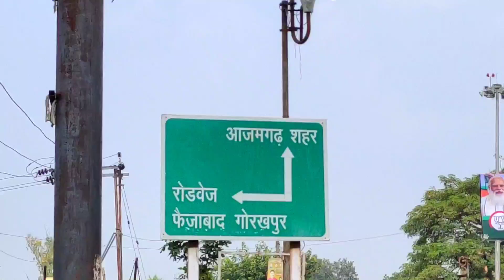Azamgarh Mein I badh || आजमगढ़ बाढ़ से भारी नुकसान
Mangai Nadi MohammadPur Bajar Azamgarh || मंगई नदी मुहम्मदपुर बाजार आजमगढ़

Block Mohammadpur Azamgarh || मुहम्मदपुर ब्लॉक आजमगढ़

Azamgarh
हेलो दोस्तों मैं आयुष हमारी यूट्यूब चैनल में आप सभी का स्वागत है।
धन्यवाद।।

hello doston main Ayush Mere YouTube channel Mein aapka swagat hai

ayush Vlogs
From-Azamgarh Uttar Pradesh (India)